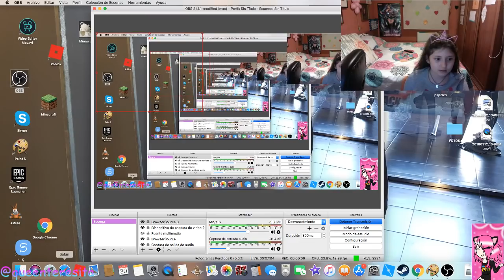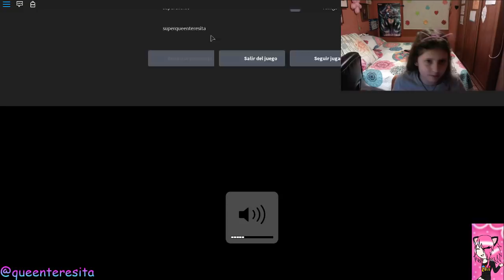DIREQUEEN (30-03-18) !!!! WELCOME SEMANA DIREQUEEN SANTA!!!!!